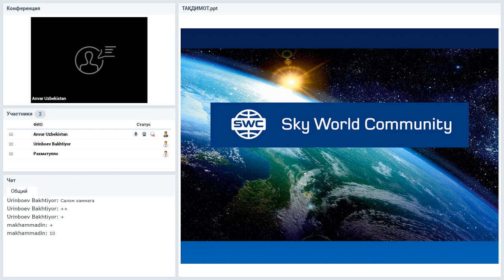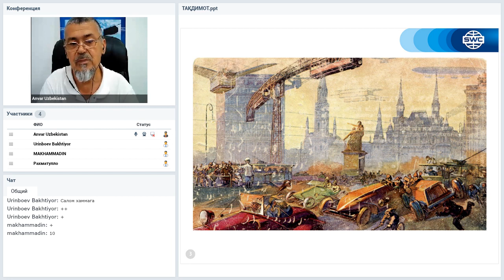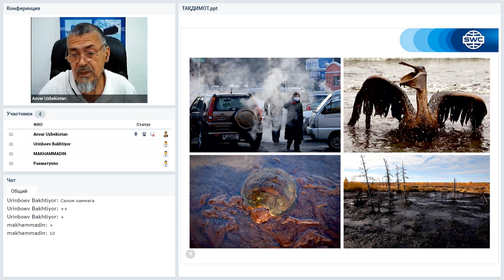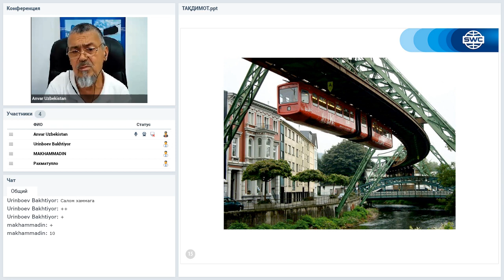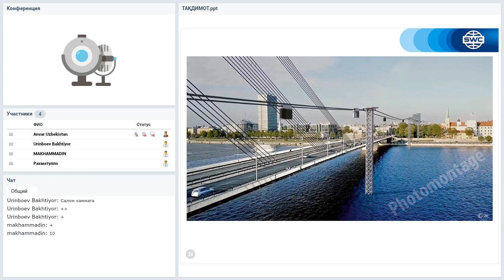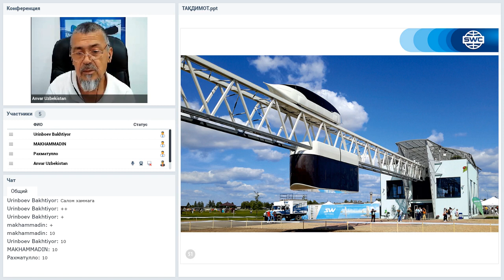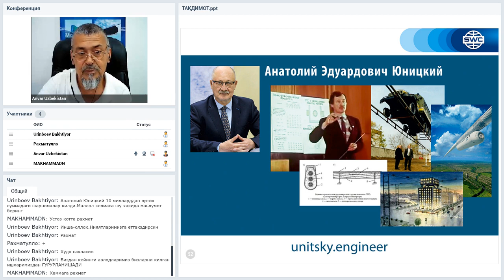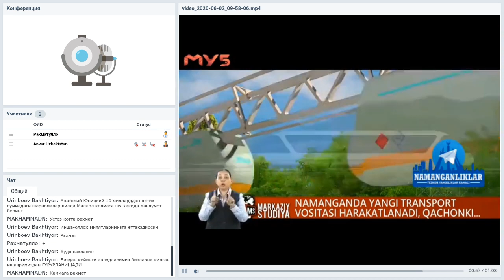Вебинар от 02.06.2020. Презентация технологии. Узбекистан.